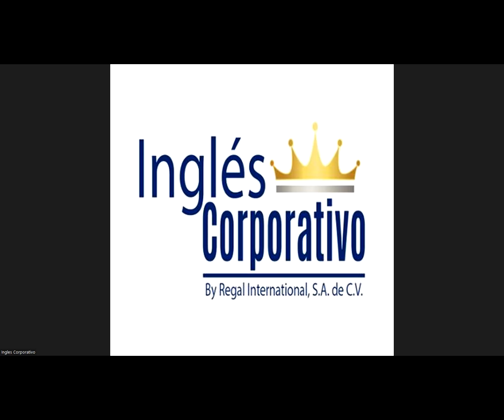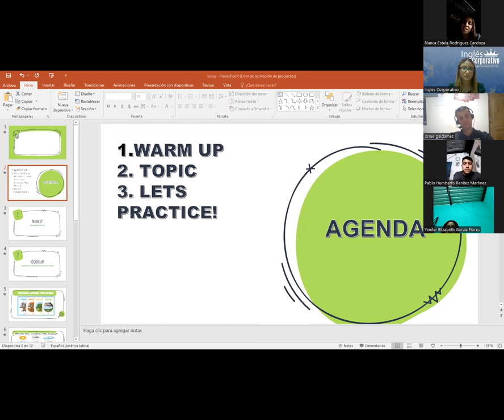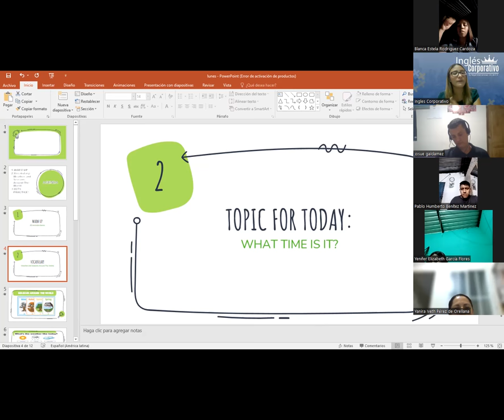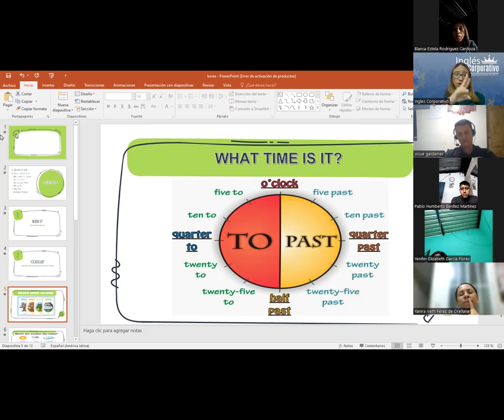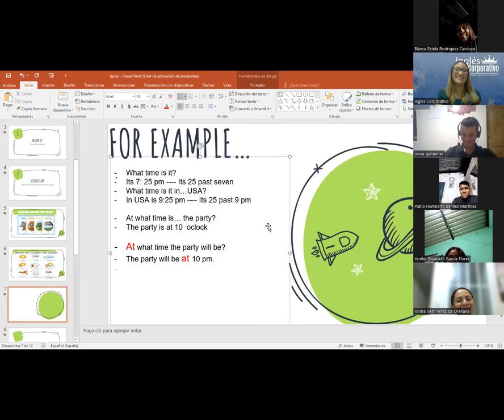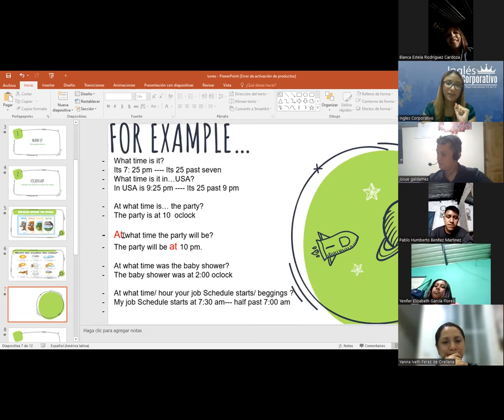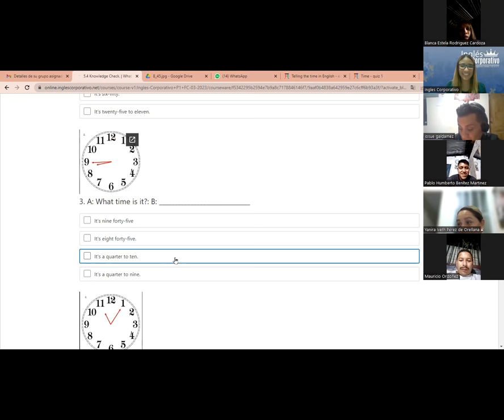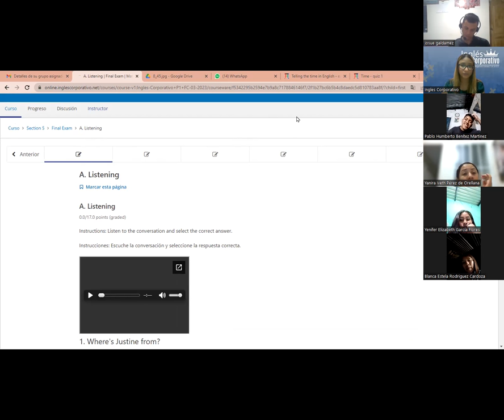Sesion 13- 10 04 23- P1-01-7-8-PM-03-23- MEDINA - WHAT TIME IS IT?